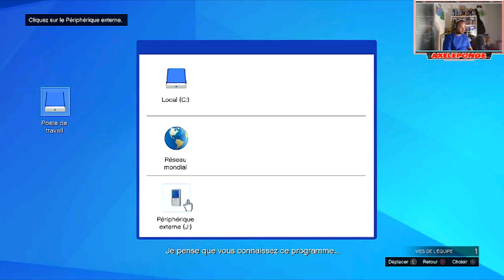J'ai Piraté L'Ordinateur De Mason Pour Voler Les Objets De Chez FIB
Dans cette vidéo de GTA 5 online, je vais vous raconter comment j'ai réussi à pirater l'ordinateur de Mason pour voler des objets de chez FIB. C'était une mission risquée mais incroyablement excitante, et je suis ravi de partager cette aventure avec vous.